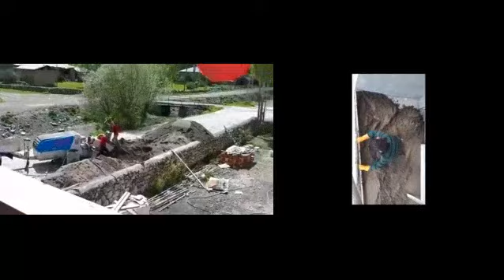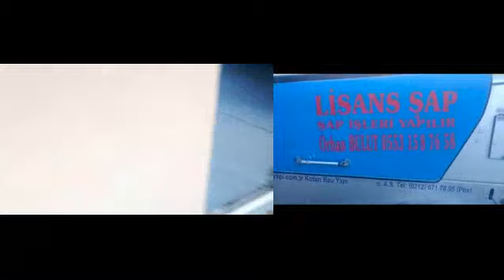Şapçı sivas şap işi yapan firma ORHAN BULUT 0553 158 76 58 HELikOPTERLi ŞAP BETON TESFiYE SiVAS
Şapçı sivas
Helikopterli şap işi yapan
Sivas helikopterli beton şap
Tesfiye şap betonu Tesfiye şap betonu